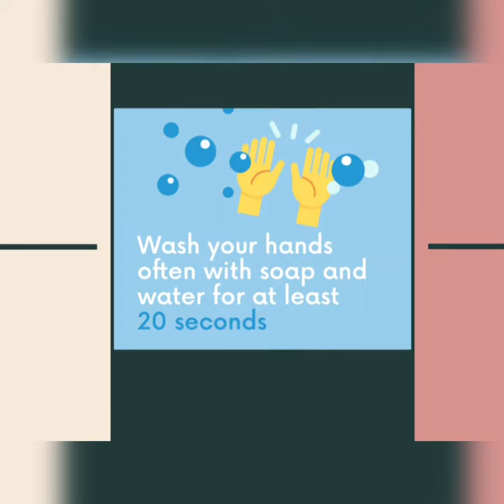# Stay home stay safe # MOUNT OXFORD INTERNATIONAL SCHOOL / BHILWARA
Our mois students are spreading awareness about Covid-19 through their creative artworks